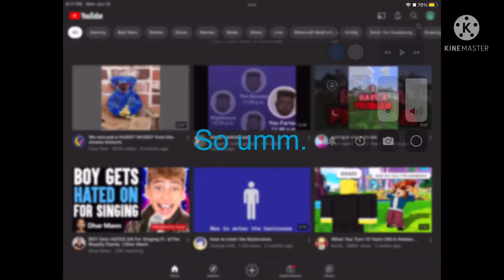OMG THANK YOU